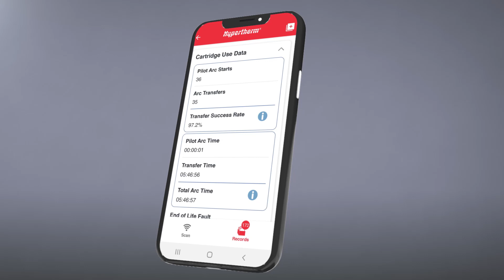Powermax SYNC™ : 카트리지 데이터 및 사용 패턴을 통해 작업 중단 시간을 최소화 하고 효율을 향상합니다.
Powermax SYNC™ 시리즈와 함께하는 ChangeTheWayYouWork (새로운 작업 방식)

새로운 Powermax SYNC™ 시리즈와 함께 성능과 플라즈마 절단 패턴을 확인 하세요